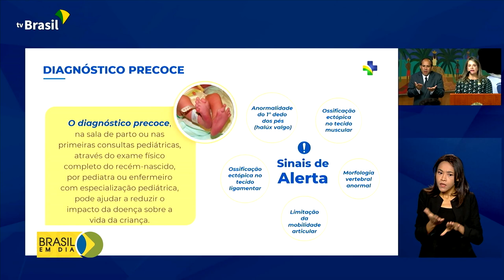Saúde | Doenças raras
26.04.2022 - Uma cerimônia no Palácio do Planalto marcou a publicação de um documento para orientar profissionais de saúde para o diagnóstico precoce da Fibrodisplasia Ossificante Progressiva. A chamada FOP é uma doença rara que começa geralmente até os 5 anos de idade.